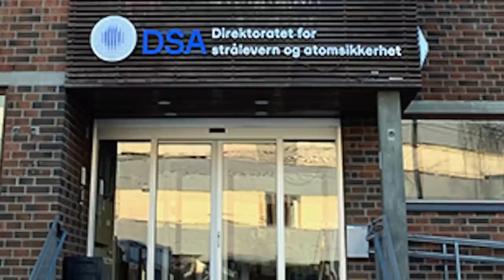ANOTHER DAY, ANOTHER RUSSIAN SUBMARINE ENCOUNTERS A MAJOR MISHAP !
Play War Thunder for FREE! and get a premium tank or aircraft and thee days of premium account time.

The Russian Defense Ministry was quoted as saying by Russian news agencies that 14 Russian submariners have been killed in a incident.

As per sources, the incident took place on the AS-31 deep-sea nuclear submarine nicknamed Losharik.
Losharik was designed for research, rescue and special operations and can hold up to 25 crew members.
As per reports, a fire broke out at 8:30 p.m. on Monday.

The ministry reported,
"On July 1 in Russian territorial waters, a fire broke out on board a deep-water scientific research vessel that was studying the marine environment of the world ocean on behalf of the Russian navy. Fourteen submariners died as the result of smoke inhalation ... Work is underway to establish the cause of the incident. The investigation is being conducted by the commander-in-chief of the navy.”

The ministry stated, the fire was extinguished “thanks to the self-sacrificing actions of the team,”  The incident is believed to have occurred off Russia’s northern shore in the Barents Sea, though the ministry has not provided specific details

President Putin stated, “This is a great loss”,

A U.S. 6th Fleet spokesperson told USNI News he was unaware of any requests for assistance from the Russian government.

In this video, Defense Updates analyzes the deadly mishap of Losharik sub and what it says about the Russian military.

BACKGROUND MUSIC

IMAGES USED